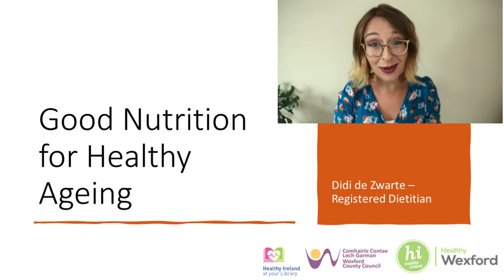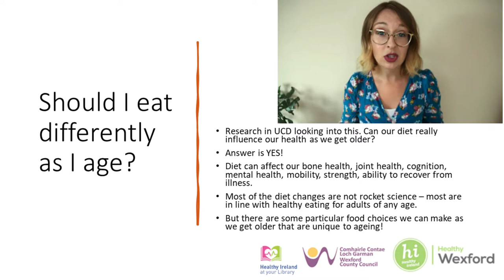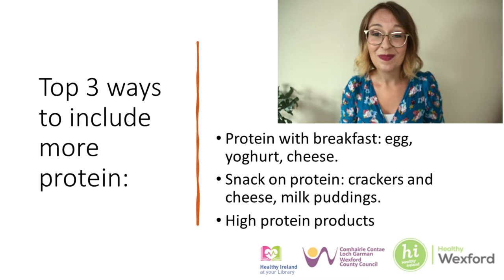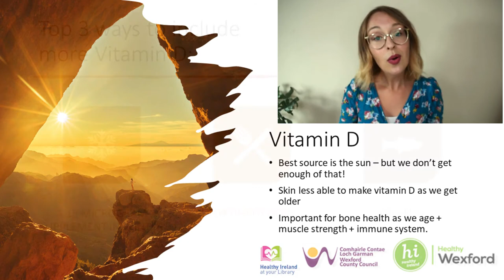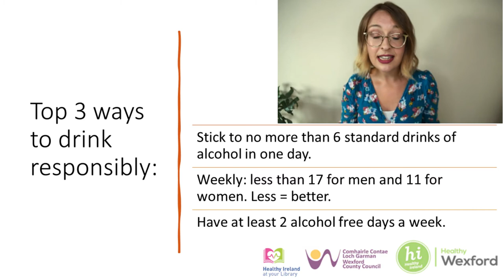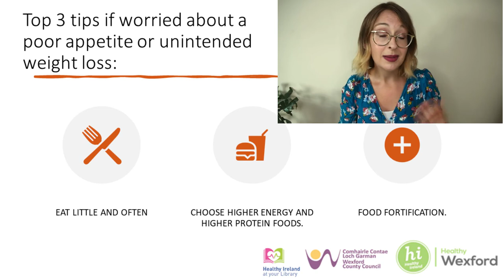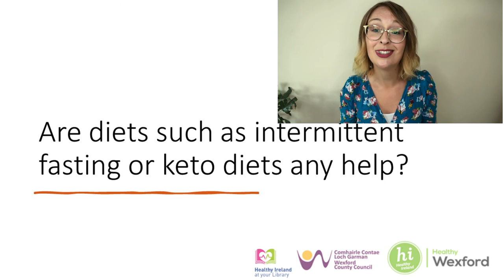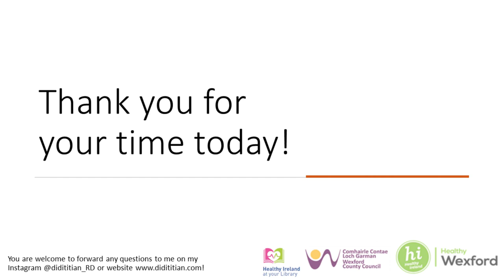Good Nutrition for Healthy Ageing with Registered Dietician Didi de Zwarte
Join Registered Dietician Didi de Zwarte for this talk on maintaining good nutrition as you age.

This video cover topics such as “Should you eat differently as you age?” and “Maintaining a healthy body weight” and will discuss key aspects of diet.

Practical tips are also included to help you maintain a good diet and receive the nutrition you need throughout your life.

This talk is available as part of Healthy Ireland at Your Library.